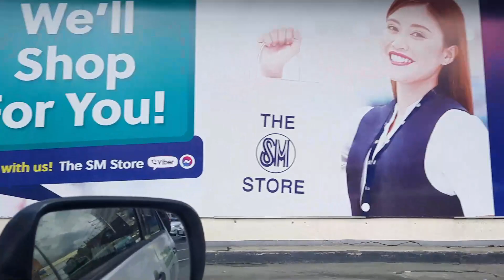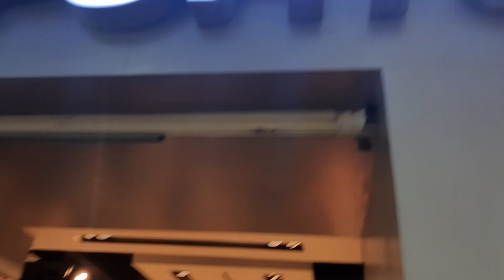CHRISTMAS VLOG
Hello and welcome to this week's vlog and this time it's Christmas! I wish all of you had a wonderful holiday and a Merry Christmas! That's it and as always, see you in the next vlog!